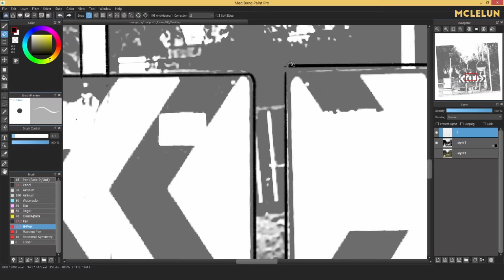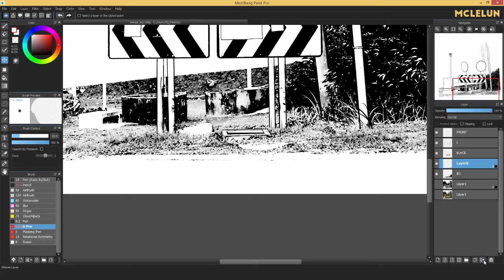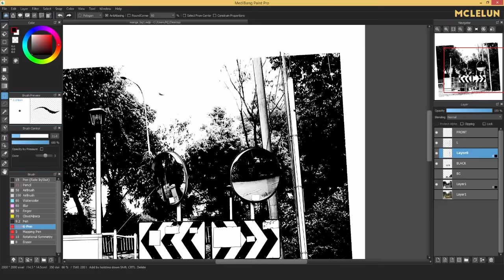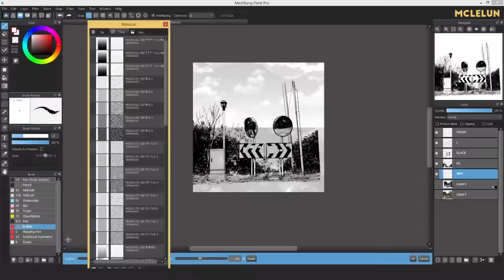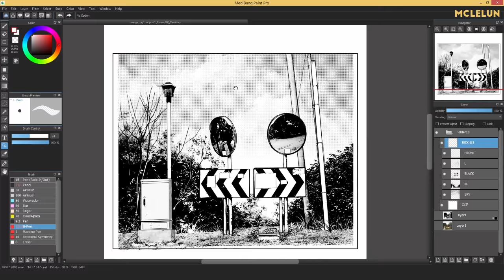Creating Manga Background From Photo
A timelapse video showing how I create manga style background using a photo I took. The whole process took about 30 minutes.

Start using Medibang Paint for some personal comic project. I liking the software so far, a lot of features and tools to help on drawing manga.